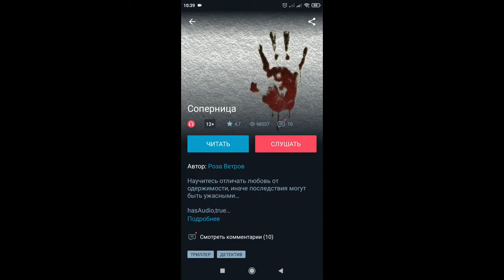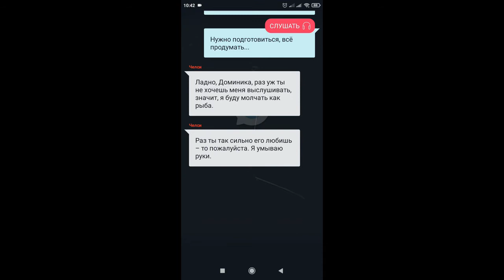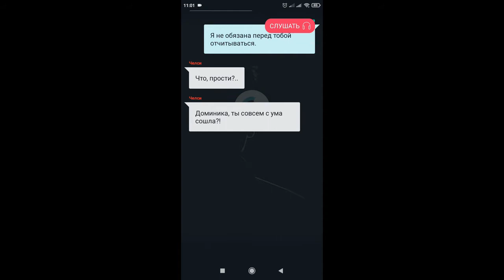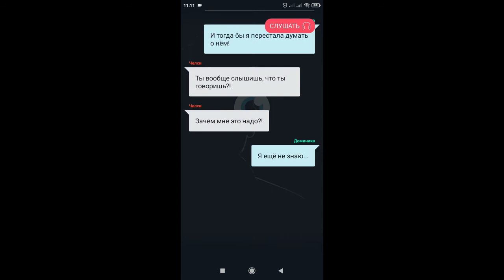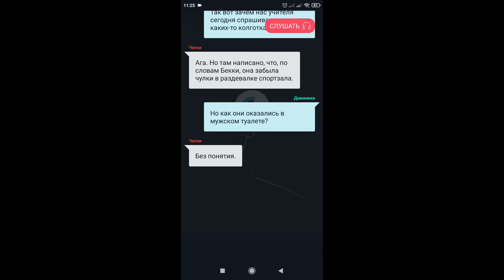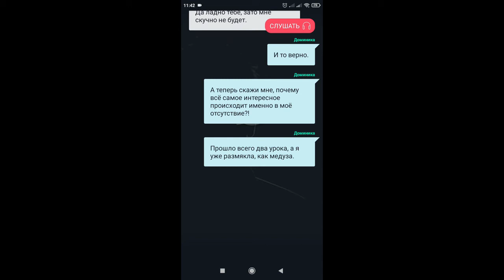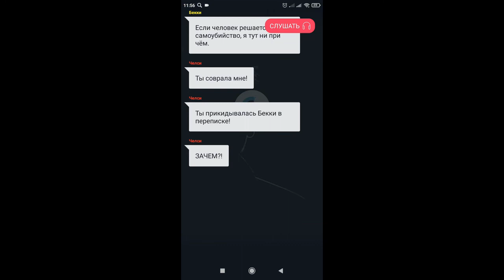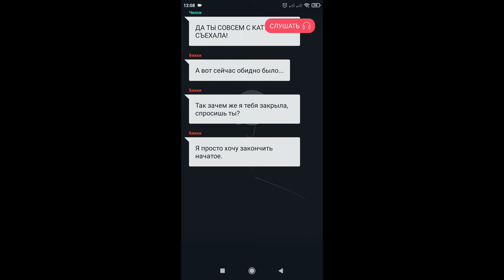Переписка двух подруг "Соперница"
Энни Хасселл и Мадам Брошкина озвучивают переписку из приложения Взахлёб "Соперница"
Пятничный стрим по Red Dead Redemption 2

- Perfect World - популярнейшая бесплатная MMORPG. Заходи и играй.